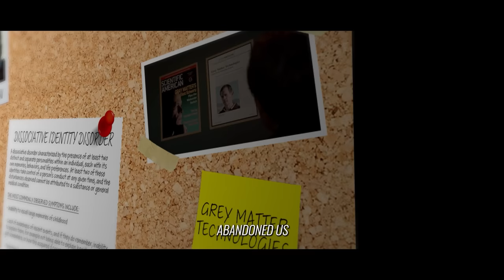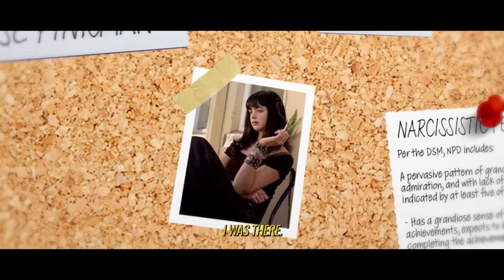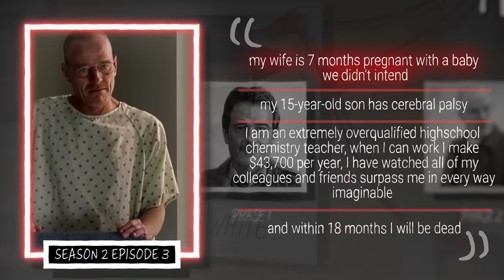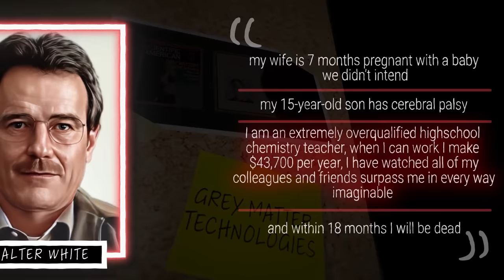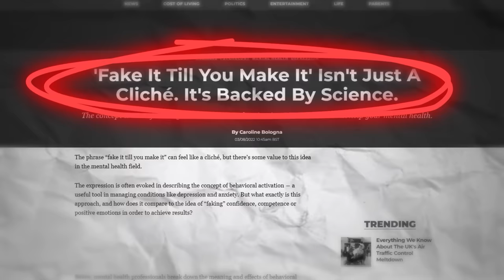The Dark Psychology of Walter White from Breaking Bad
In this documentary, we dive into the dark psychology of Walter White, the central character of the hit TV show Breaking Bad. We explore how his motivations, personality traits, and behaviors were shaped by his past experiences and how they ultimately led him to become a ruthless drug kingpin. We delve into the diagnosable psychological conditions that help explain Walter's actions and discuss the ethical implications of his decisions. Join us on this thought-provoking journey through the complex mind of Walter White.

Song at 23:40
LEMMiNO - Firecracker

[Chapters]
0:00 - Intro
1:46 - Unsatisfaction
7:09 - Heisenberg
9:14 - Gus
15:22 - Broken Bad
23:40 - The Diagnosis
25:06 - ASPD
37:16 - NPD
41:47 - DID
42:41 - Final Thoughts